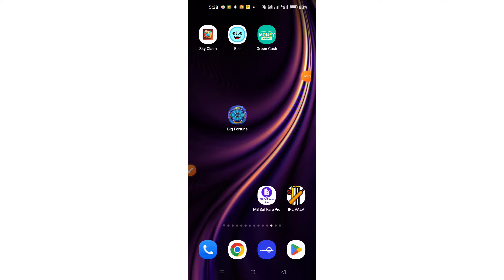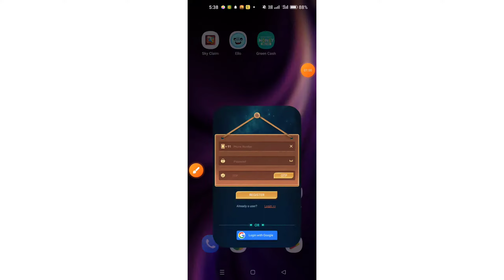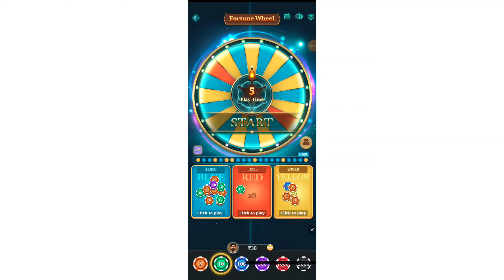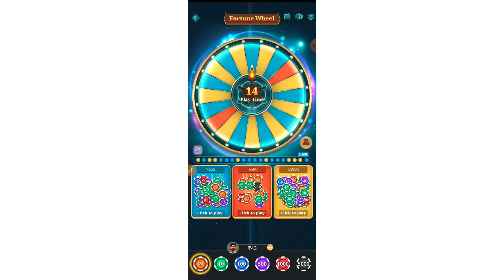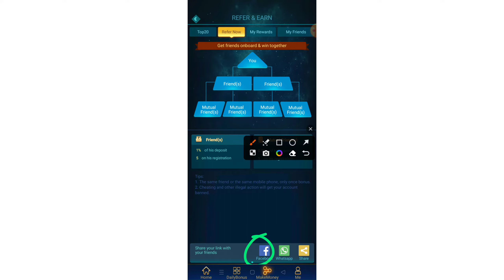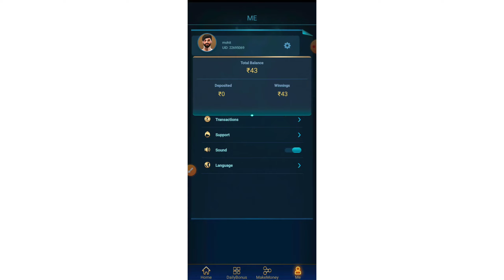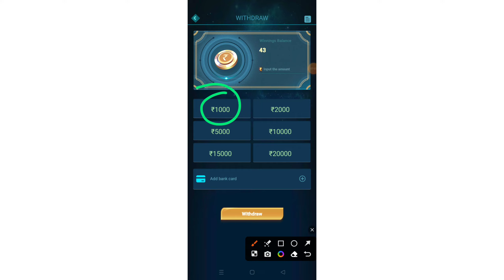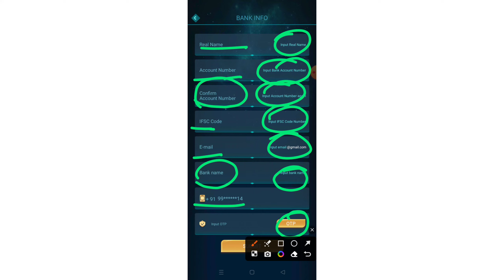Big Fortune App Se Paise Kaise Kamaye !! How To Earn Money From Big Fortune App